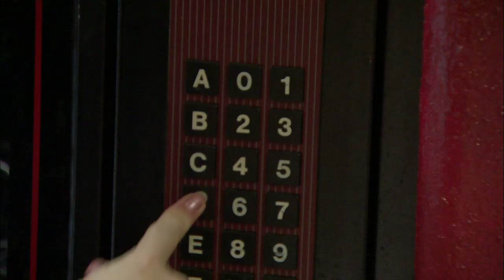Don't Trust Andrew Mayne: Andrew Teleports People's Personal Items (Season 1, Episode 4) | A&E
In this scene from the episode Hawaiian Shirts Don't Get "Leid," people are shocked when Andrew makes their belongings disappear and then reappear inside a vending machine.

Don't Trust Andrew Mayne
Season 1
Episode 4
Hawaiian Shirts Don't Get "Leid"